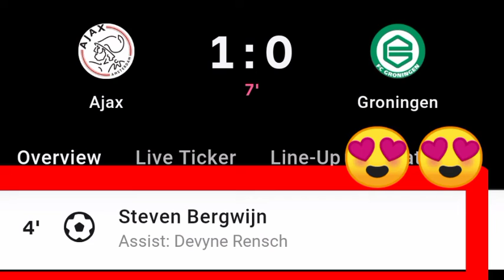Steven Bergwijn Goal Vs Groningen | Ajax Vs Groningen | 1-0